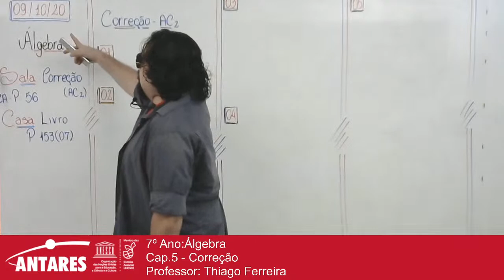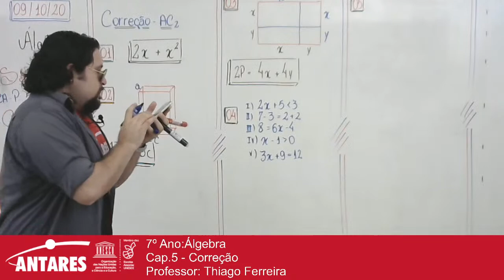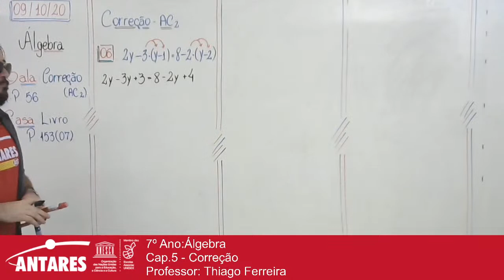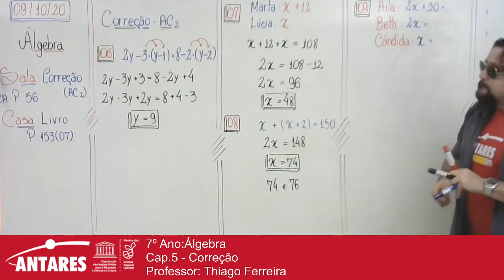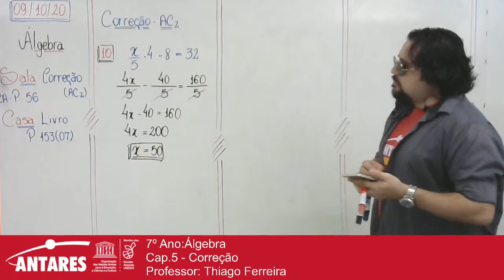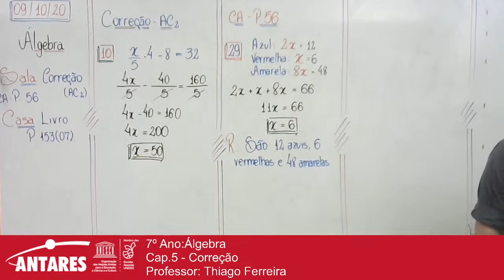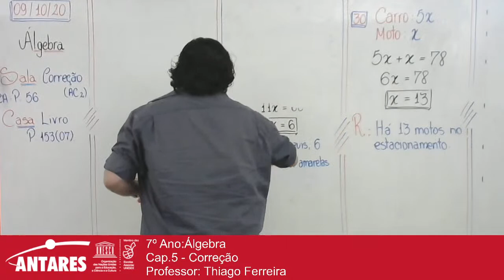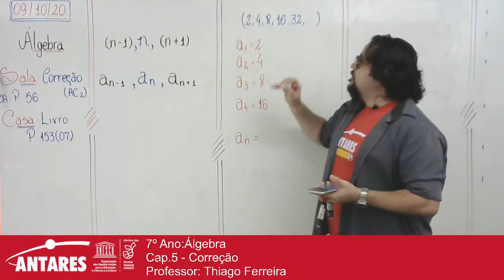7º Ano:Álgebra - Cap.5 - Correção - Professor: Thiago Ferreira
7º Ano:Álgebra
Cap.5 - Correção
Professor: Thiago Ferreira